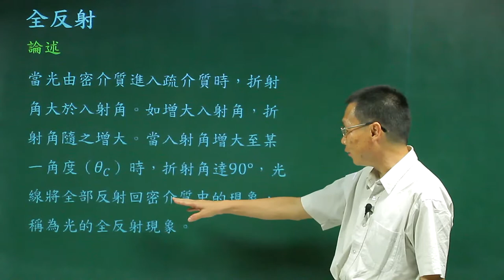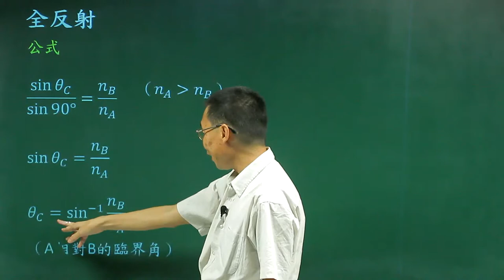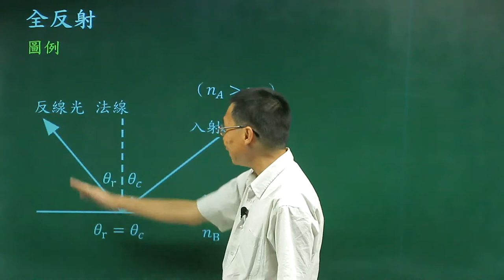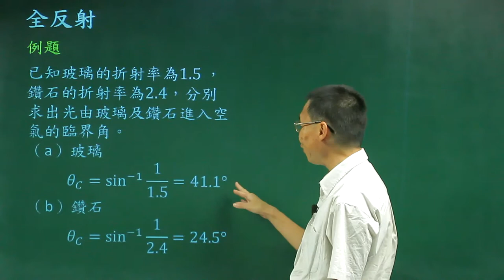全反射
課程簡介：由中華科技大學張麟老師講授，介紹光波產生全反射的條件及特性，對全反射有更清晰的觀念。
課程難度：■■■■□
授課教師：張　麟
製作單位：中華科技大學 遠距教學組
製作人員：林文博、楊智森、黃美玉、蔡鄢竹